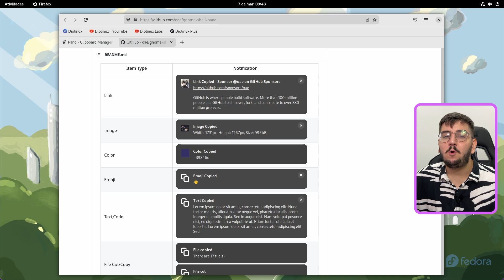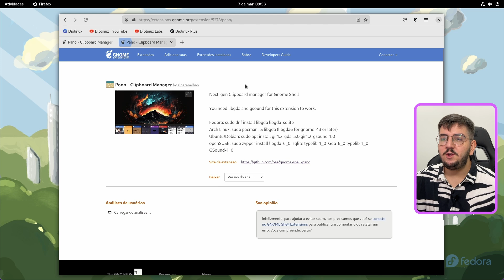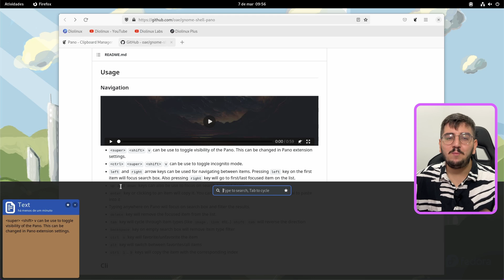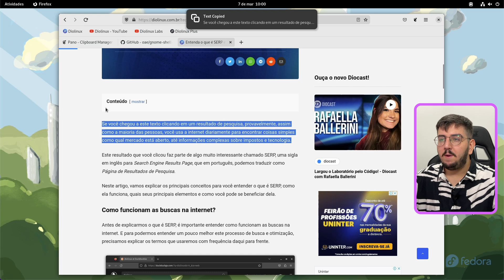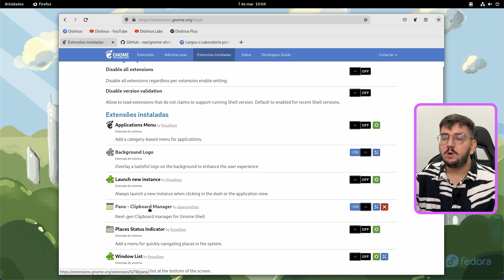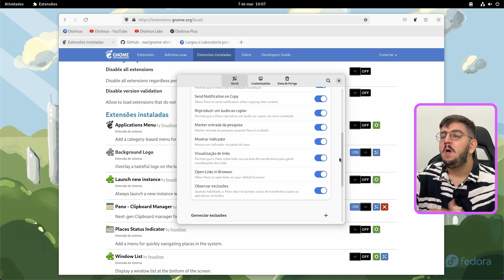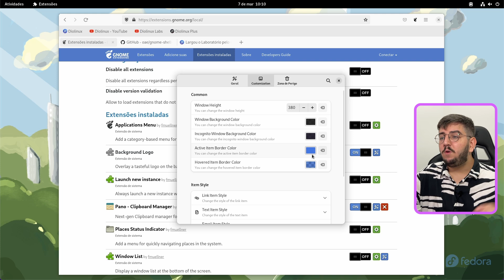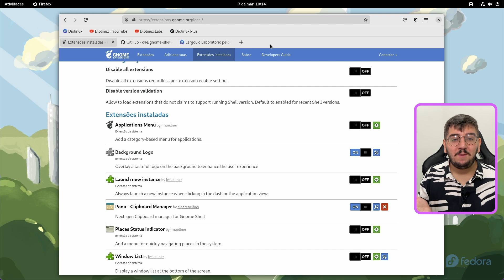Use o Pano para organizar sua área de transferência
Um gerenciador de área de transferência pode ser útil quando você precisa copiar diversas informações diferentes com frequência, e é muito mais prático do que ficar copiando e colando em algum tipo de documento.

Nesse vídeo, eu te apresento o Pano, um gerenciador de área de transferência criado especialmente para o GNOME Shell.

Apresentação por: Raul Craveiro
Edição por: Raul Craveiro
Produção por: Raul Craveiro